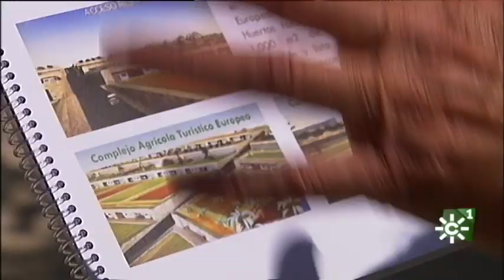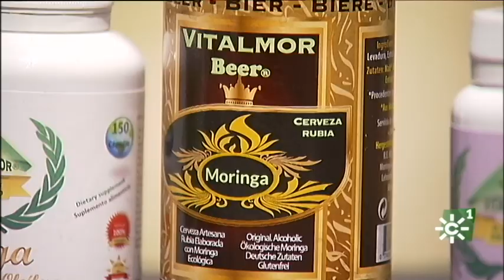Cultivo de moringa en Sanlúcar de Barrameda (Cádiz)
Cultivo de moringa en una finca de Sanlúcar de Barrameda. Es un árbol originario de India y Paquistán y del que se aprovecha todo (hojas, corteza, frutos, semillas, ramas...), con hasta 92 nutrientes y numerosas propiedades medicinales. En España se introdujo en Málaga en 2009. Andalucía, dado su clima subtropical con ausencia de heladas en buena parte de zonas costeras, es prácticamente el único productor europeo de moringa. Al ser un producto de autoconsumo en sus países de origen, la carencia de moringa en el  mercado internacional lleva a que hoy los productores se centren en la obtención de semilla para su venta a viveristas, la obtención de plantones y su comercio a interesados a entrar en el cultivo. Moringa S.L. tiene ya una docena de productos en el mercado, que van desde preparados alimentarios tan diversos como infusiones, tonificantes,  saborizantes o incluso cerveza para combatir el azúcar, el colesterol o la presión arterial hasta preparados cosméticos para hacer frente al envejecimiento celular. No en balde la moringa es según los estudios uno de los superalimentos que concentra mayor número de proteínas, vitaminas y minerales, a la vez que antioxidantes benefactores juntos, lo que le ha convertido desde siempre en un nutriente muy utilizado en la cocina y medicina tradicional de sus países de origen y la propia alimentación animal.
Intervenciones: José Manuel Vecilla (Administrador de Moringa-Vitalmor S.L.), Juan Antonio Pacheco (Responsable de Producción  de la Finca Torrebreva), Víctor Manuel Rueda (Productor de Moringa en Cártama).

[Programa Tierra y mar 1286.  Emisión  22  de septiembre  de 2019. Canal Sur TV

Realizadora: Sol Varela
Coeditora: María José Gómez-Biedma
Producción: Inmaculada Villalba
Redactor/a: Nelson López
Ayudante de realización: Santiago Aumesquet
Operador de cámara: Abraham Sánchez
Montaje: Cristina Tabuenca
Documentación: Pilar de la Torre

22/09/2019